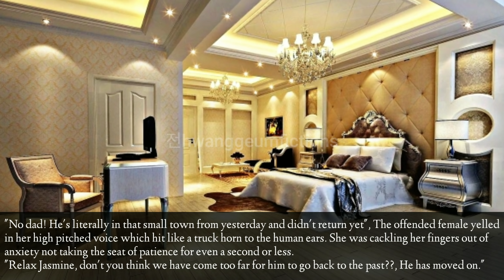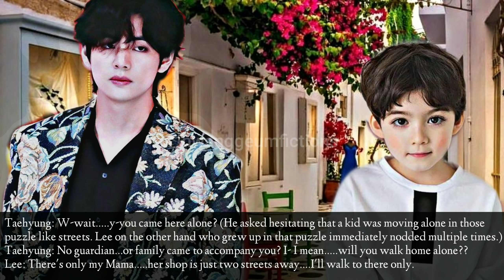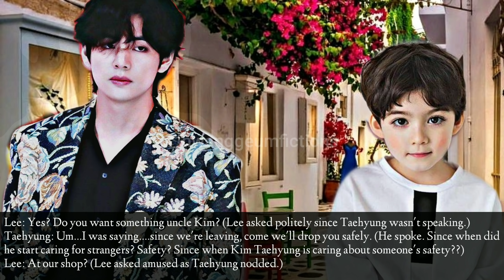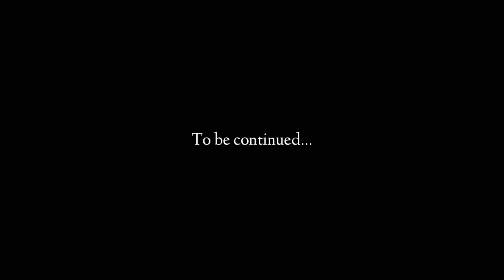[Taehyung Mafia AU] Strings Attached EP3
Borahae 💜
~Author